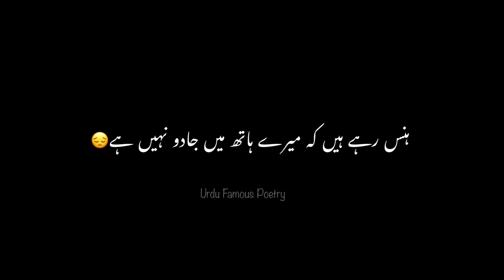Aik din ayye ga hum duno |sad poetry |urdu poetry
Urdu ghazal